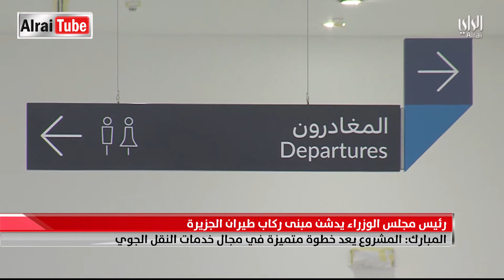رئيس مجلس الوزراء يدشن مبنى ركاب طيران الجزيرة